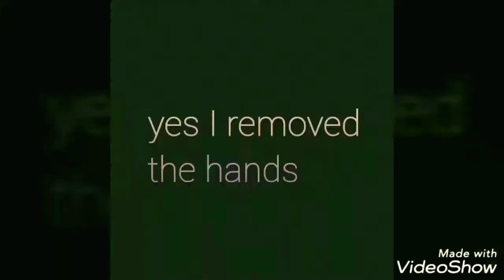Part 2 BEETLEJUICE Adam and Barbaras horror faces how to